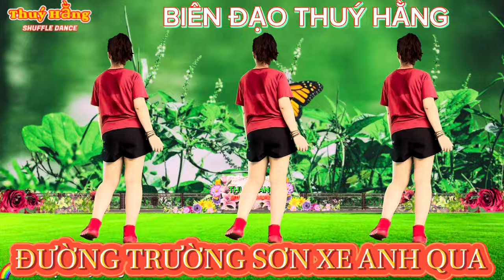ĐƯỜNG TRƯỜNG SƠN XE ANH QUA || Nhảy cùng || Shuffle dance || Biên đạo Thuý Hằng 🌺🌺🌺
Shuffle Dance Thuý Hằng, Hướng Dẫn Nhảy đường trường sơn xe anh qua , Nhảy Hiện Đại, THUÝ HẰNG, Shuffle Dance đường trường sơn xe anh qua